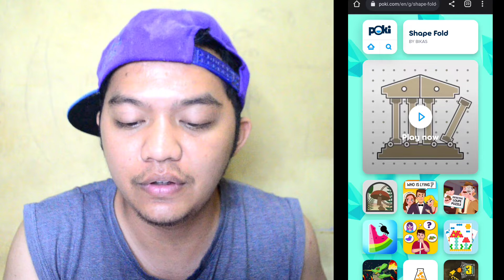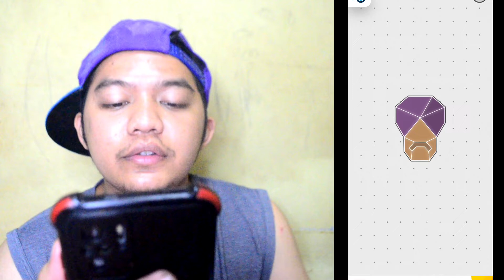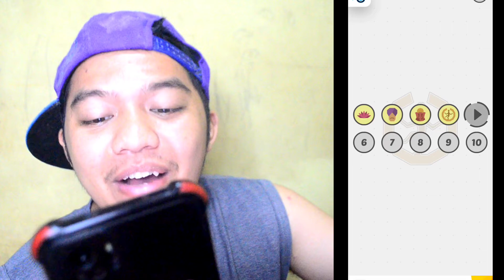POKI | KUMPULAN GAME ANDROID YANG GRATIS DIMAINKAN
Poki ini kumpulan game android yang bisa kalian mainkan secara gratis dan ga ribet.
Caranya kalian cukup buka browser kalian dan ketikkan Poki.com dan kalian tinggal pilih mau mainkan game yang kalian suka. Tapi ingat, kalian harus tersambung ke internet ya.